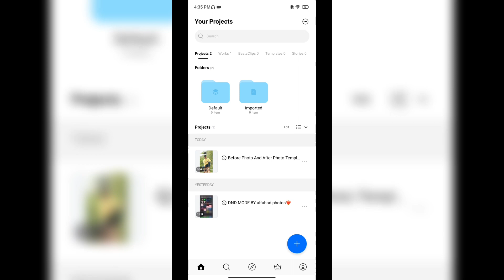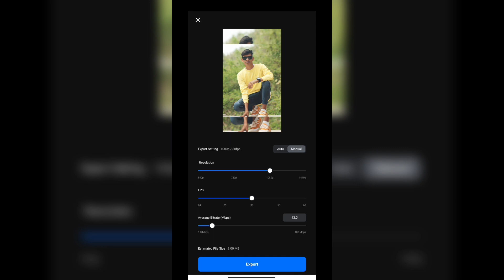Make Instagram Viral Before Photo And After Photo Reels - JUST ONE CLICK🔥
► Important Notice📢

Your queries✅
before after photo editing video
before after photo editing app
capcut before after instagram reels kaise banaye before/
after color grade video transition tutorial
vn code template reels
vn code template video
trending vn code
trending vn template